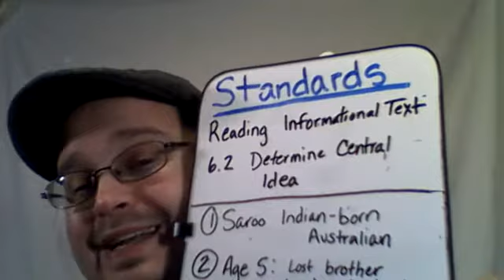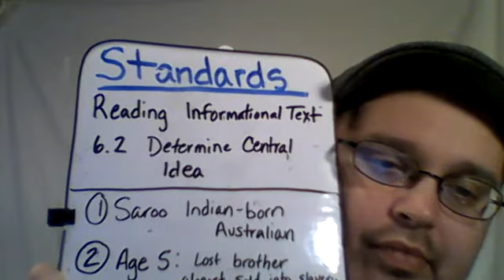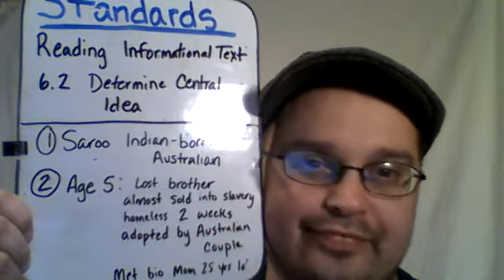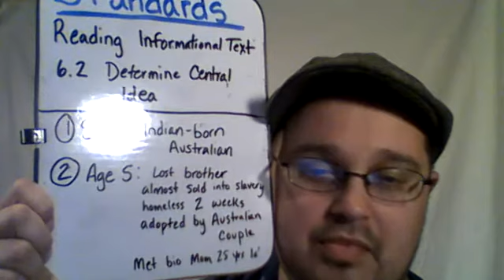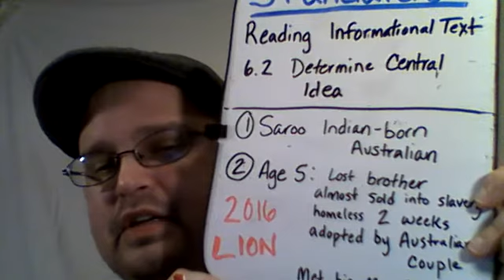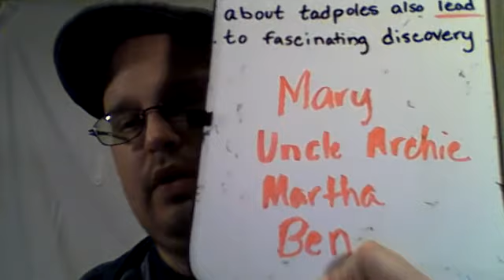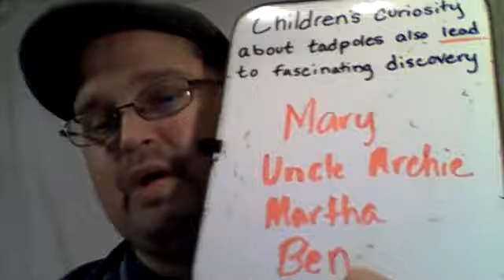March 27 pt 2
Notes for "A LONG WAY HOME"